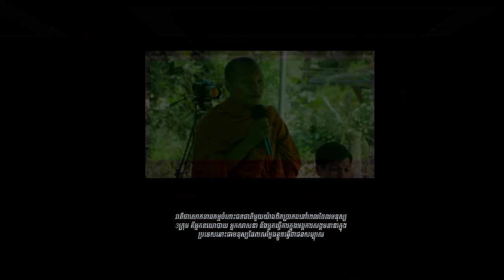ព្រះអង្គមានសង្ឃដិកាពីអ្នកបួសមួយចំនួនសព្វថ្ងៃ by kem mondul